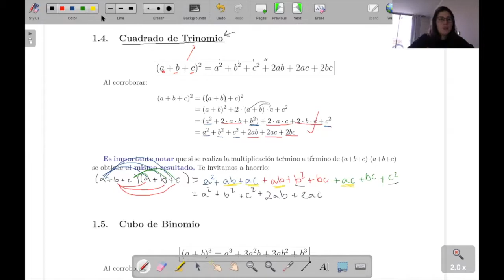Productos Notables Parte 2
Clase de Productos Notables Parte 2.